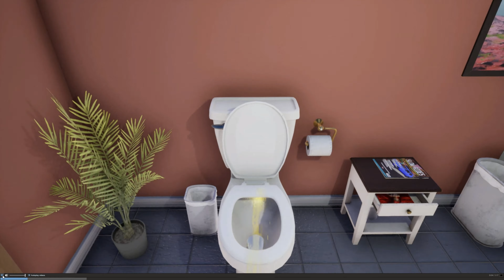postal 4 no regerts official trailer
all five official trailers of postal 4 no regerts. this is a funny hilarious game that's a cross between serious sam and duke nukem with funny weapons and snarky comments. this will definitely give you a good laugh. available on steam.